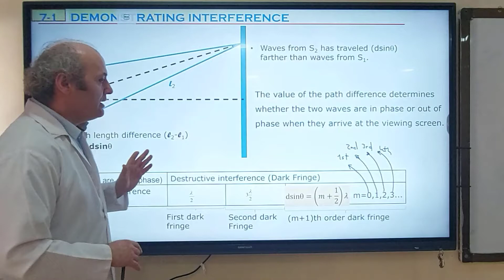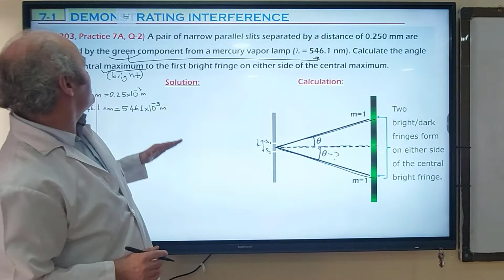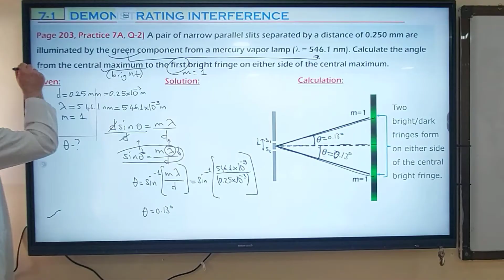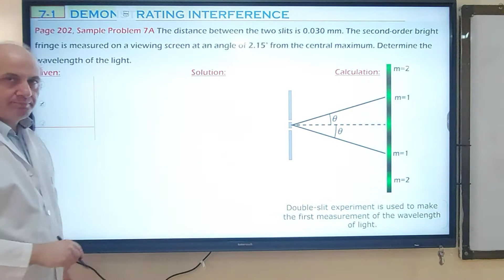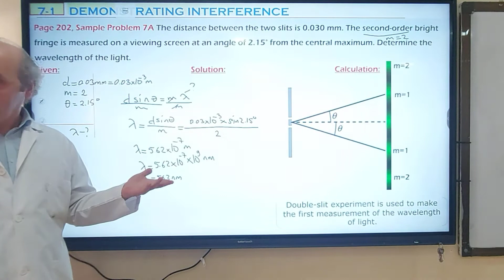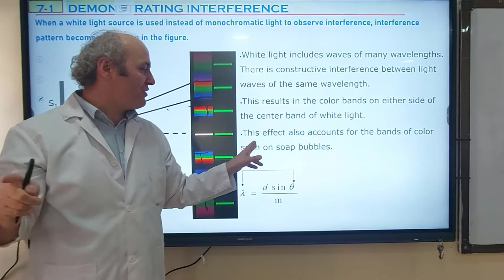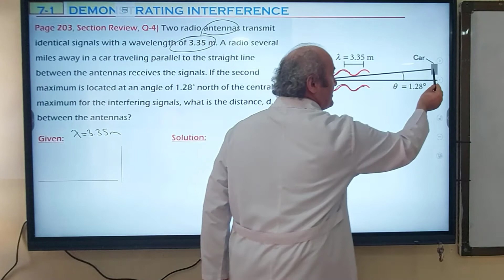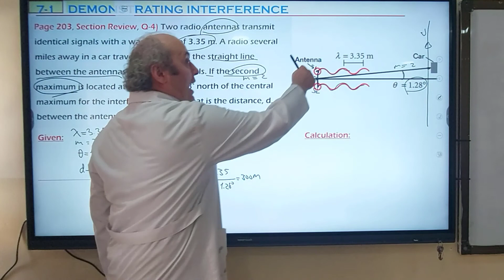Applications of Double-Slit Experiment, Chapter 7, Section 1, Course 3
A pair of narrow parallel slits separated by a distance of 0.250 mm are illuminated by the green component from a mercury vapor lamp (l = 546.1 nm). Calculate the angle from the central maximum to the first bright fringe on either side of the central maximum.

The distance between the two slits is 0.030 mm. The second-order bright fringe is measured on a viewing screen at an angle of 2.15° from the central maximum. Determine the wavelength of the light.

Two radio antennas transmit identical signals with a wavelength of 3.35 m. A radio several miles away in a car traveling parallel to the straight line between the antennas receives the signals. If the second maximum is located at an angle of 1.28° north of the central maximum for the interfering signals, what is the distance, d, between the antennas?